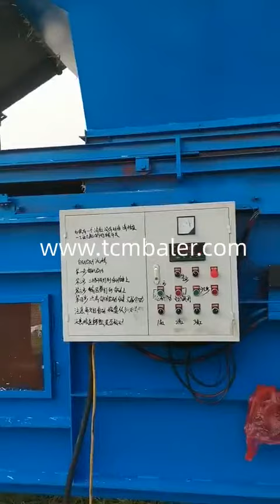Blowing straw into baler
Details of Blowing straw into baler, into hay baler, into baler for alfalfa hay,

TCM BALER TCMBALER is a professional Blowing straw into baler manufacturer and supplier in China for more than 20 years, and we can offer Blowing straw into baler for sale with a cheap wholsale factory price for our customers without any agent or dealers if you wanner buy our Blowing straw into baler.